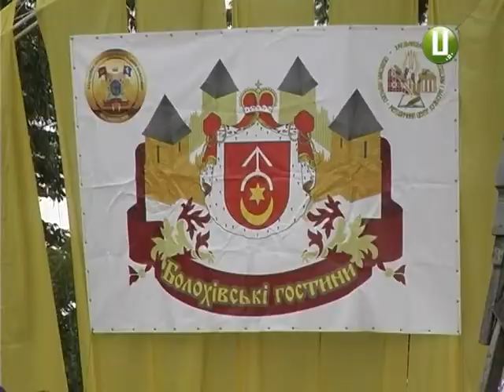Івана Купала у стінах замку. У Старокостянтинові відгомоніли «Болохівські гостини 2017»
Народні пісні різних областей, майстер-класи та рок-концерт. У Старокостянтинові відгомоніли «Болохіські гостини 2017». Приурочили цьогорічний фестиваль до свята Івана Купала. На імпровізованій сцені у замку князів Острозьких виступили учасники з дев’яти регіонів країни. Як це було - бачили й наші кореспонденти.